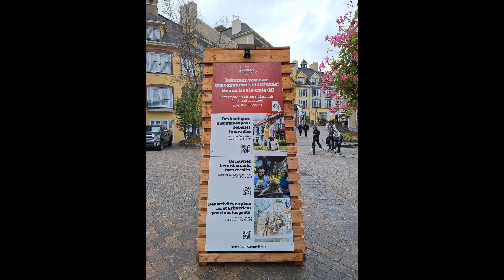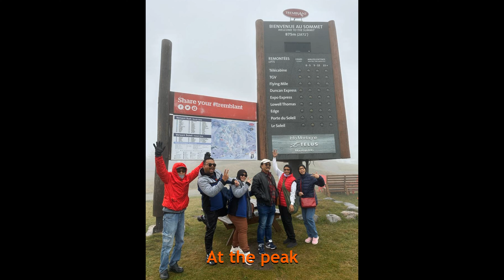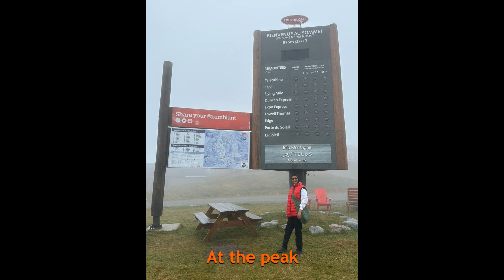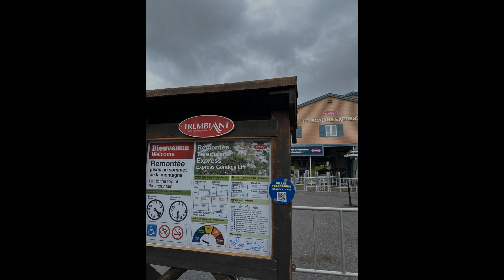Mont-Tremblant, QC Fall 2023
A wet autumn day trip to Mont Tremblant.